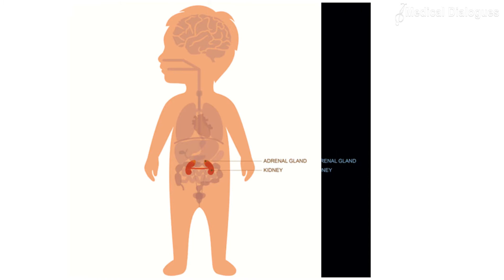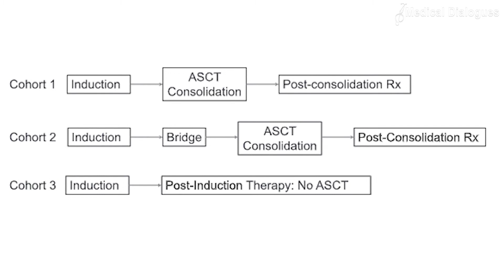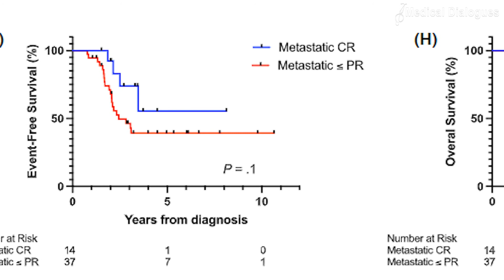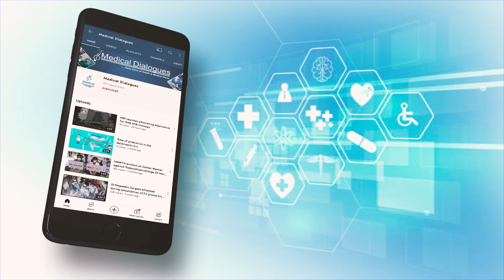Bridge therapy” benefits children with high-risk neuroblastoma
Neuroblastoma often begins in the nerve tissue of the adrenal glands. There are two adrenal glands, one on top of each kidney in the back of the upper abdomen. For children with low-risk neuroblastoma, the 5-year survival rate is higher than 95% and children with intermediate-risk neuroblastoma, the 5-year survival rate is between 90% and 95%. For children with high-risk neuroblastoma, the-5-year survival rate is around 50%.